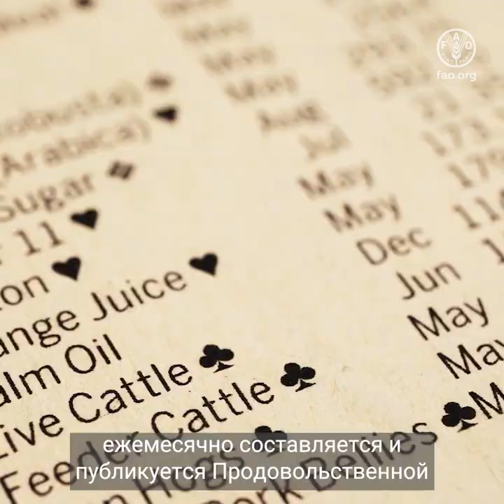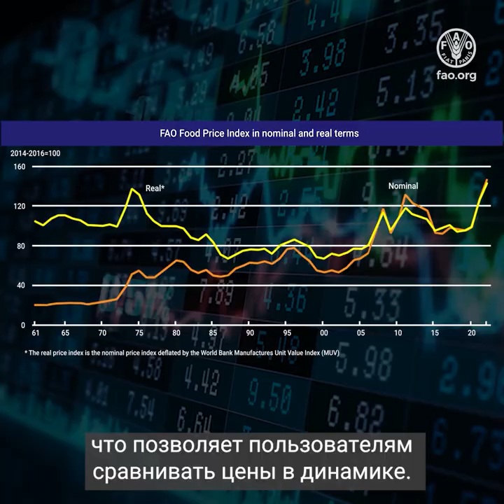Индекс продовольственных цен ФАО – информационный видеоролик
Вы когда-нибудь задумывались о том, каким образом отслеживаются мировые цены на продовольствие?

Откуда берутся данные о стоимости пищевых продуктов, и насколько точно они отражают "реальные" цены на продукты в магазине?

Индекс продовольственных цен ФАО – показатель, позволяющий отслеживать колебания мировых цен на продовольственные товары, – ежемесячно составляется и публикуется Продовольственной и сельскохозяйственной организацией Объединенных Наций (ФАО).